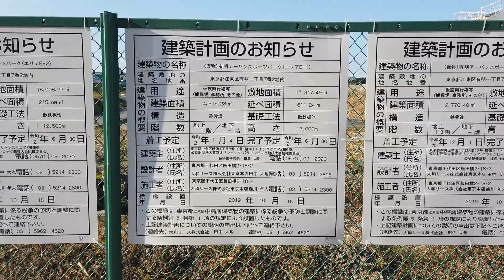[2020 Olympic Venues | オリンピック会場] [14/44] Ariake Urban Sports Park | 有明アーバンスポーツパーク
[01/44] Olympic Stadium
[02/44] Tokyo Metropolitan Gymnasium
[03/44] Yoyogi National Stadium
[04/44] Nippon Budokan
[05/44] Imperial Palace Garden
[06/44] Tokyo International Forum
[07/44] Kokugikan Arena
[08/44] Equestrian Park
[09/44] Musashino Forest Sport Plaza
[10/44] Tokyo Stadium
[11/44] Musashinonomori Park
[12/44] Ariake Arena
[13/44] Ariake Gymnastics Centre
[14/44] Ariake Urban Sports Park
[15/44] Ariake Tennis Park
[16/44] Odaiba Marine Park
[17/44] Shiokaze Park
[18/44] Aomi Urban Sports Park
[19/44] Oi Hockey Stadium
[20/44] Sea Forest Cross-Country Course
[21/44] Sea Forest Waterway
[22/44] Kasai Canoe Slalom Centre
[23/44] Yumenoshima Park Archery Field
[24/44] Tokyo Aquatics Centre
[25/44] Tatsumi Water Polo Centre
[26/44] Makuhari Messe Hall A
[27/44] Makuhari Messe Hall B
[28/44] Tsurigasaki Surfing Beach
[29/44] Saitama Super Arena
[30/44] Asaka Shooting Range
[31/44] Kasumigaseki Country Club
[32/44] Enoshima Yacht Harbour
[33/44] Izu Velodrome
[34/44] Izu MTB Course
[35/44] Fuji International Speedway
[36/44] Fukushima Azuma Baseball Stadium
[37/44] Yokohama Baseball Stadium
[38/44] Sapporo Dome
[39/44] Miyagi Stadium
[40/44] Ibaraki Kashima Stadium
[41/44] Saitama Stadium
[42/44] International Stadium Yokohama
[43/44] Olympic Village
[44/44] IBC/MPC Tokyo International Exhibition Centre (Tokyo Big Sight)